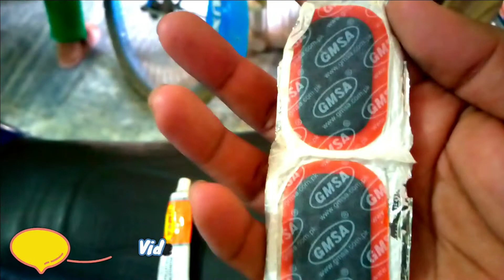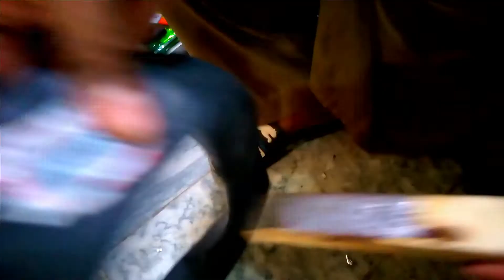Bike Repair Puncture How To Repair Puncture | Puncture Repair Solution | By House FOOD